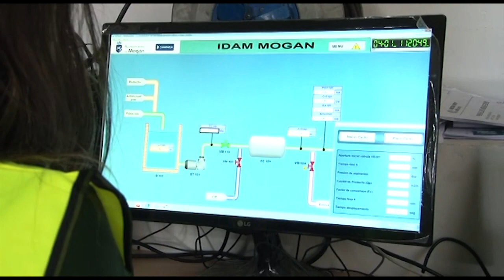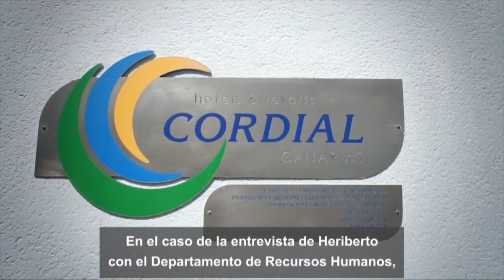INFORMATIVO MOGÁN VIERNES 3 DE MAYO DE 2024